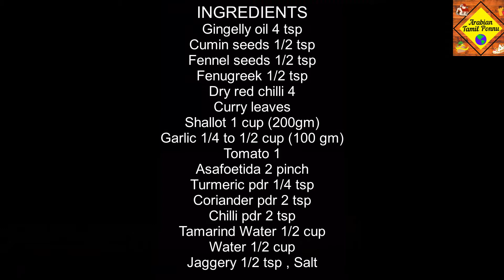Vengaya Poondu Kara Kuzhambu Recipe In Tamil/Shallot Garlic Curry/Vengaya PuliKuzhambu/Kara Kuzhambu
Hi Friends, Todays Recipe   "VENGAYA POONDU KARA KUZHAMBU.
In this video I have explained how to make Easy and Tasty Vengaya kuzhambu. Watch the video till the end.